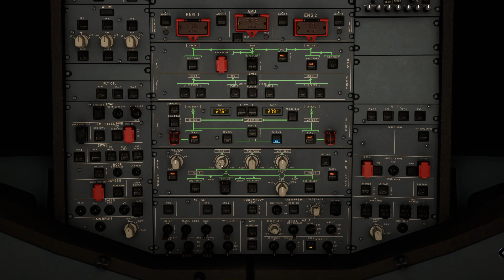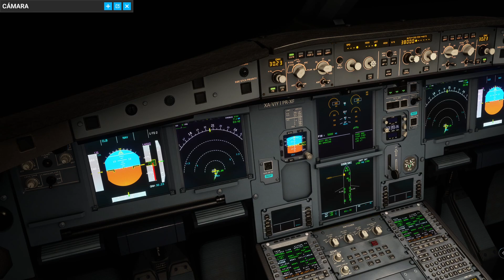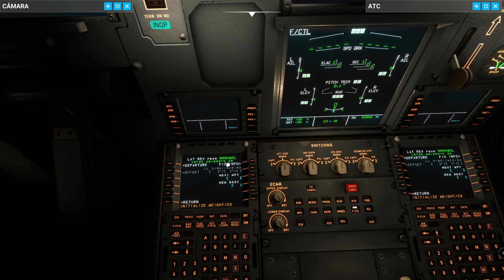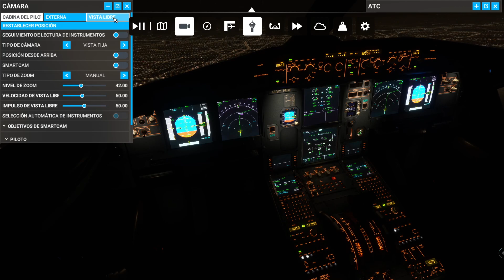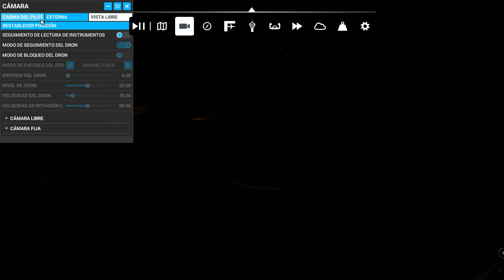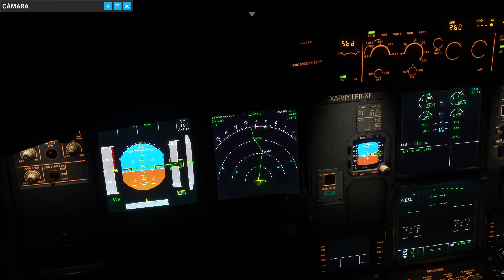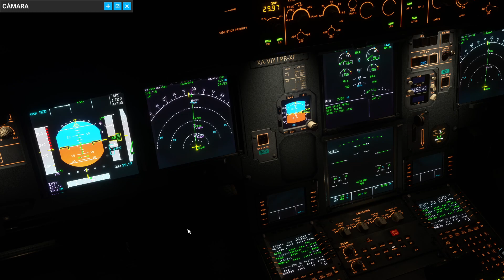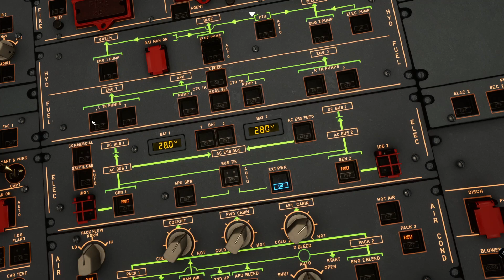Mexico a Monterrey | MSFS2020